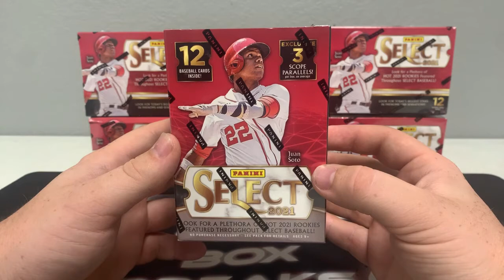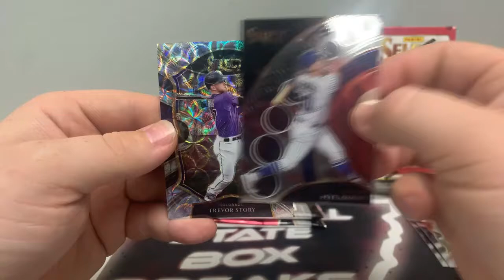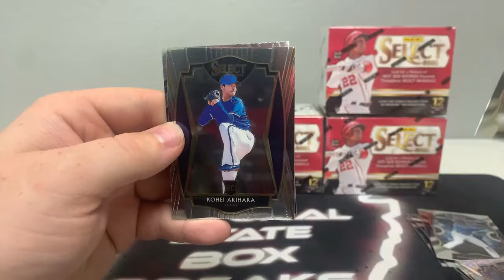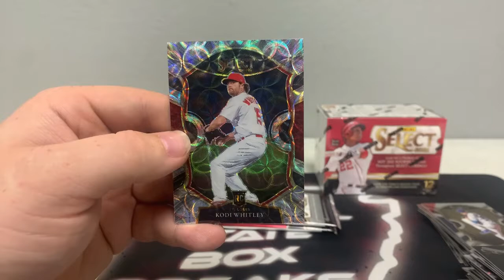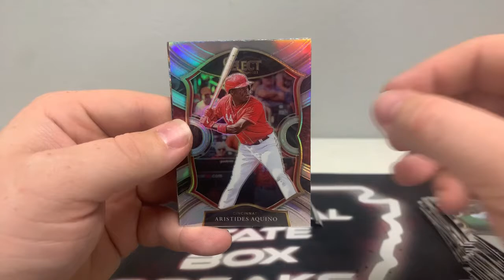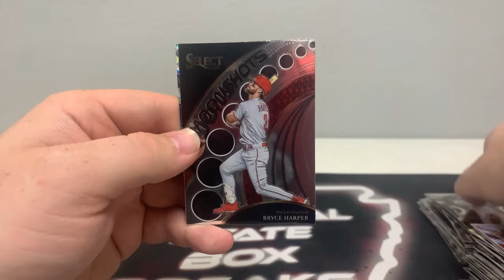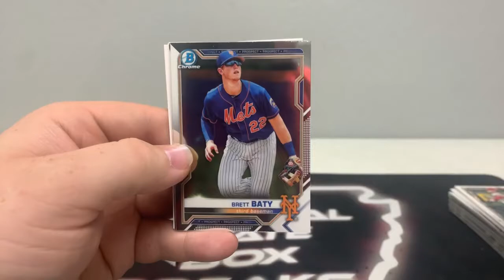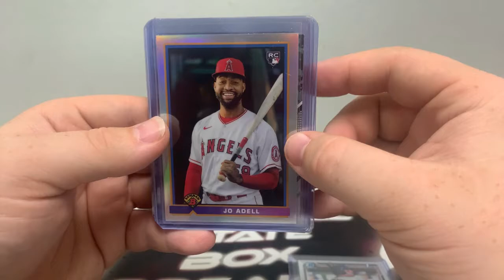Select Baseball Break (8/4/21)